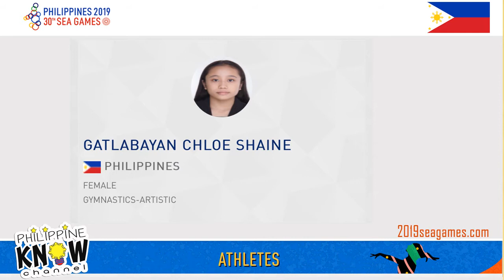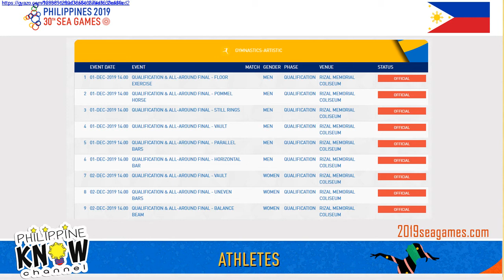PHILIPPINE ARTISTIC GYMNASTICS TEAM - ATHLETES + SCHEDULE - SEA GAMES 2019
Meet the FILIPINO ATHLETES competing for  the 2019 Southeast Asian GAMES hosted by the Philippines

Let's support our National Team

Support Team Philippines

Includes athlete names, events and schedules.

Visit the official sea games website 2019seagames.com for updated schedule, ticket availability, changes and other information.

Let's support the other countries, too.

We Win As One